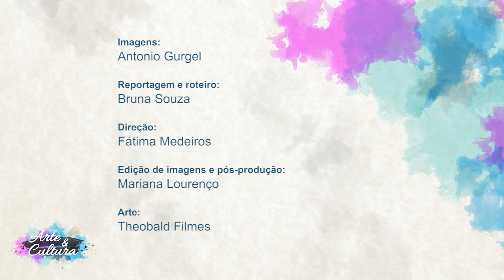Arte & Cultura - Claudio Lyra: Da bossa nova à música eletrônica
Sobrinho e parceiro musical de Carlos Lyra, um dos pais da bossa nova e dono de uma trajetória focada na música brasileira, o cantor e compositor carioca Claudio Lyra lança seu terceiro álbum, "Vale da Realidade", em que deixa de lado o banquinho e o violão e aposta numa sonoridade eletrônica, com a utilização de sintetizadores e guitarra elétrica. Claudio nasceu mergulhado num ambiente musical, mas tentou fugir desse destino, cursando engenharia. Mas a arte falou mais alto. Inquieto, além do trabalho autoral,  o artista compõe também para o cinema, TV, teatro e espetáculos de dança.